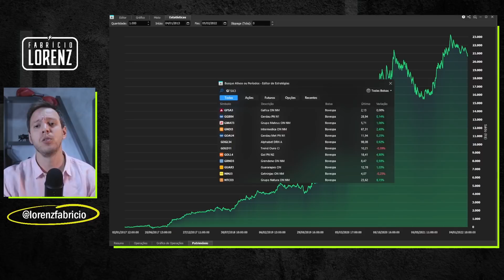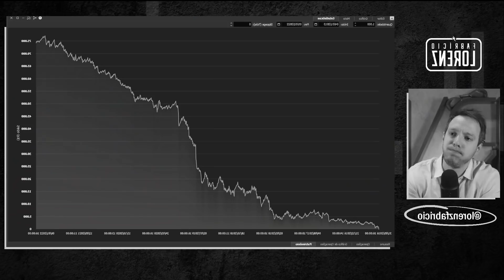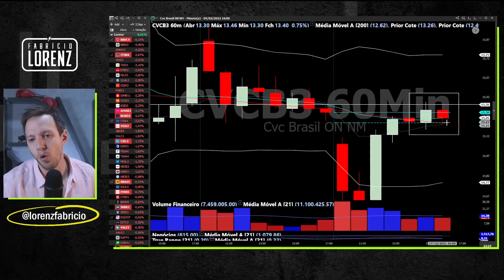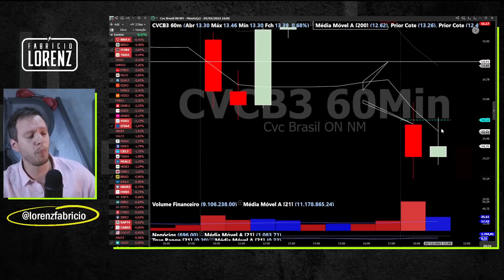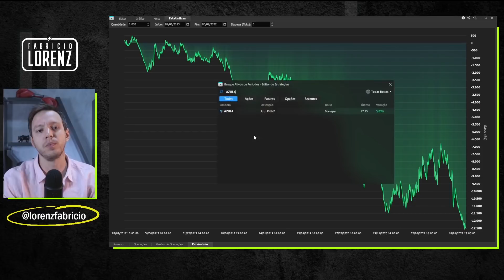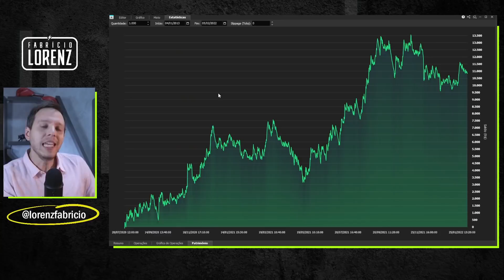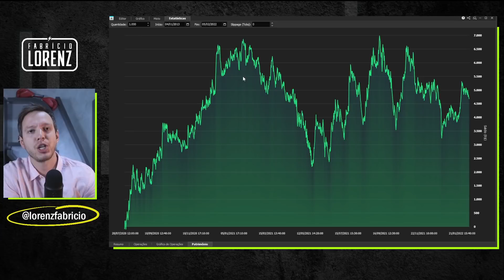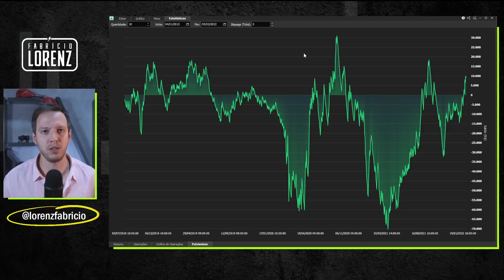INSIDE BAR - Setup SIMPLES e LUCRATIVO com essas 3 REGRAS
O inside bar é um setup extremamente simples de entender, em questão de 30 segundos você vai entender perfeitamente como funciona. E mais, esses resultados maravilhosas que eu mostro em alguns papeis provenientes do setup inside bar, são sem filtro! E também sem nenhum tipo de subjetividade. É inside bar puro, isso mostra a potência que o o sistema tem.

Mas claro, nem tudo no mercado são flores. É por isso que no setup inside bar, assim como em várias outras estratégias, é necessário que prestemos atenção em 3 pontos super importantes. No vídeo, falo quais são esses três pontos que precisamos olhar para operar o setup insider bar.

Te liga! INSIDE BAR - Setup SIMPLES e LUCRATIVO!

00:00 INSIDE BAR - Setup SIMPLES e LUCRATIVO com essas 3 REGRAS
00:04 Olha essas curvas de capital!
01:30 O que precisamos para rodar uma estratégia
03:13 Como funciona o setup inside bar
04:51 E onde fica o alvo?
06:50 Resultados fodas? Sim, mas olha isso
07:17 1º ponto para dar certo: selecione os papéis
08:35 Tem que saber escolher o time frame também
11:06 A balança perfeita: taxa de acerto e payoff
12:36 Os insights mais importantes que tive
13:29 Quais foram os melhores alvos
14:00 E no mini índice e no mini dólar?